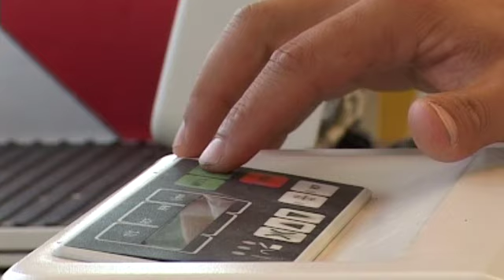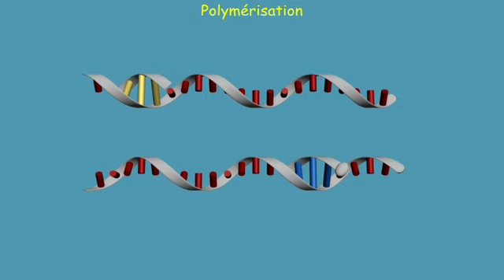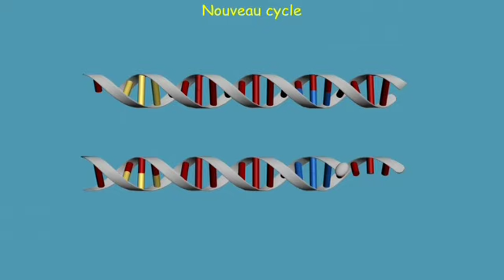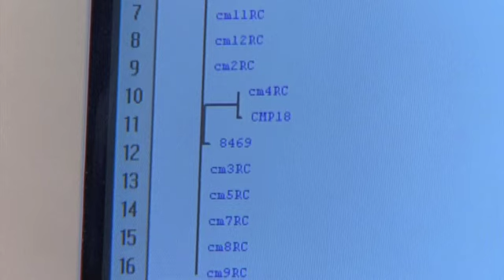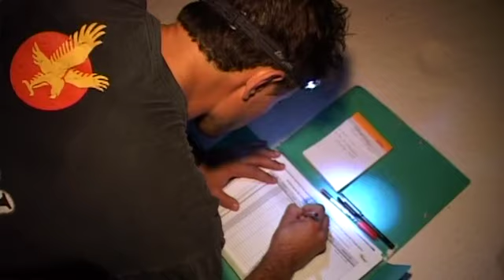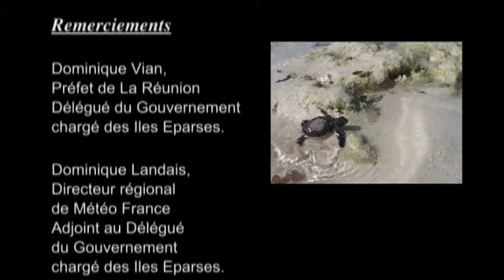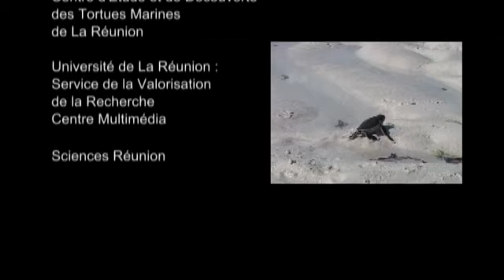Archipel des GLORIEUSES : Glorieuses... génétique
Chaque mission sur les îles éparses est une véritable course contre la montre pour Jérôme Bourjea chercheur à l’Ifremer. Il faut capturer au moins vingt spécimens dont les données viendront alimenter la base développée par Kélonia et Ifremer.